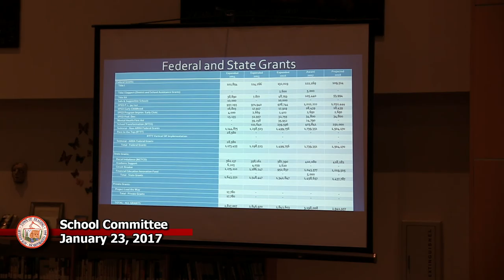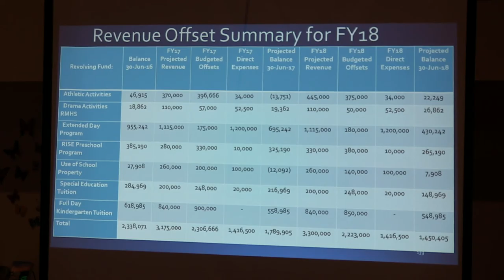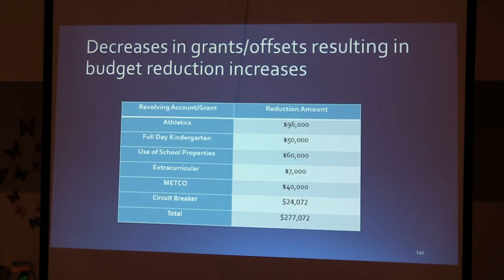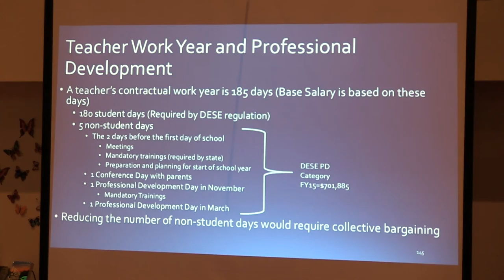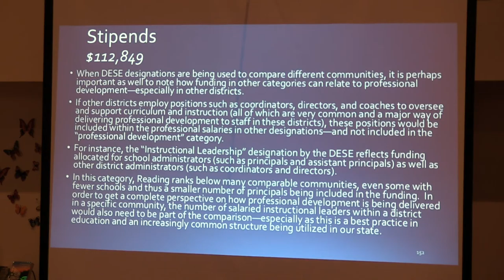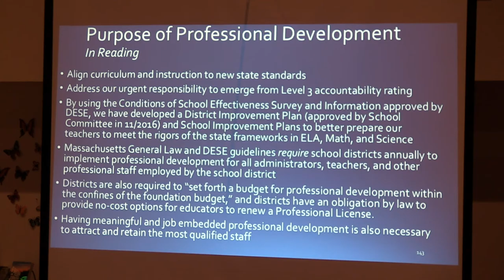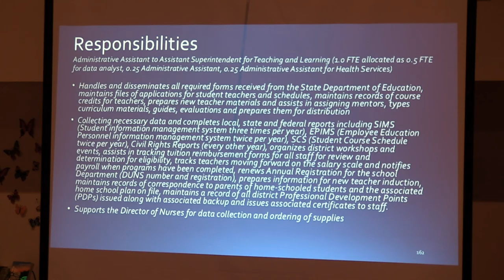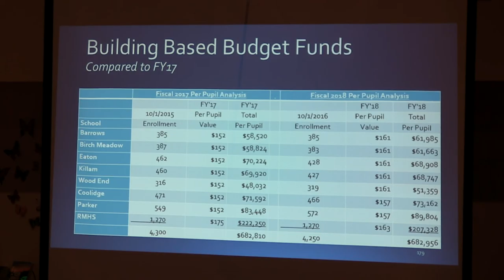School Committee 01/23/2017